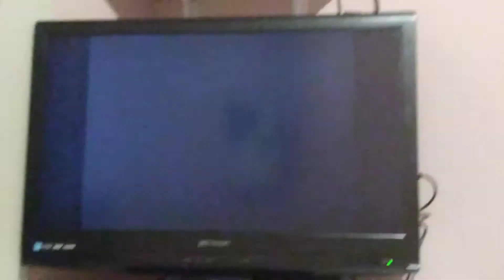May 10, 2018